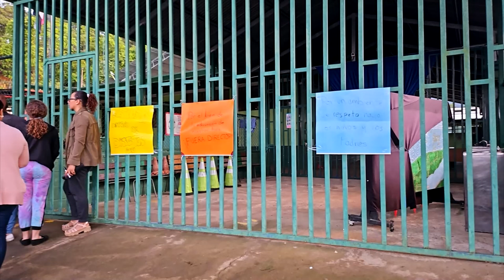Padres de familia abren en la Escuela Francisco Morazán